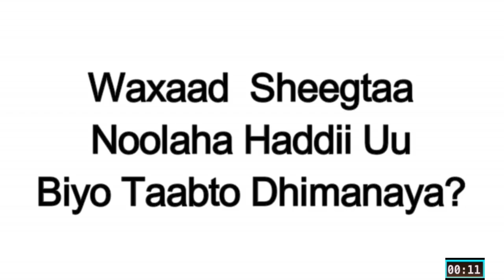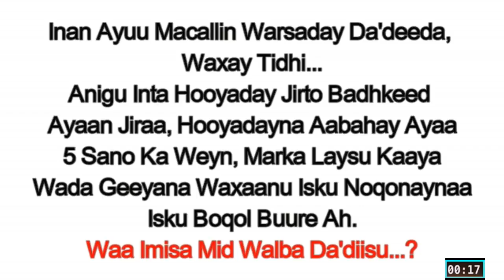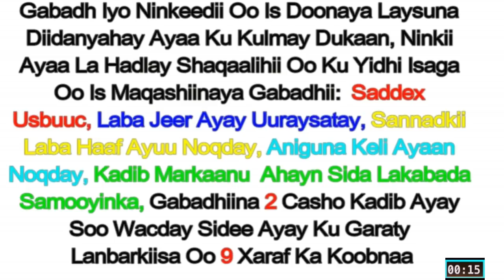Hal-Xidhaale 03 Haddii Aad Ka Jawaabto 2 Kamid Ah Waxa Aad Tahay Aqoonyahan.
barnaamijkan hal-xidhaaluhu waxa uu kobcinayaa garaadkeena aqooneed.